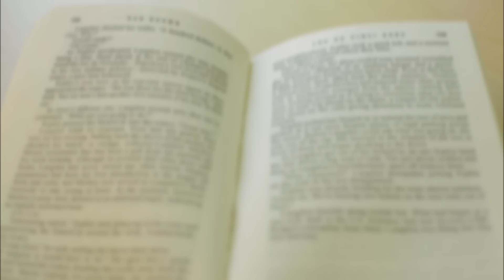Page flipping sound effect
Paper book page flip sound effect.
Do not redistribute or resell.